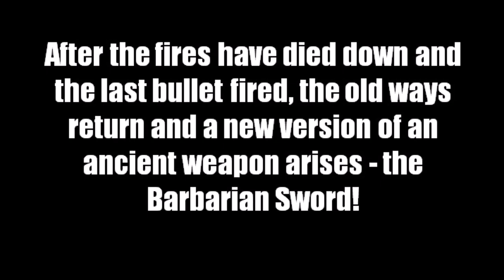Our Doomsday Barbarian Sword Demos on Solid Granite, Steel Drums, Destroying an SUV and More!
Extreme Durability Test Video.  Watch professional reviewer Jason Woodard do EXTREME durability tests Shattering Bones!, Destroying an SUV!, Striking against a Medieval Knights Helmet made out of steel, Stabbing repeatedly through a Steel Drum, Striking against a Metal Pole and Steel Drum, Striking a Cheap Katana and Destroying its Edge!, and Repeatedly Striking against SOLID GRANITE!

After the fires have died down and the last bullet fired, the old ways return and a new version of an ancient weapon arises - the Barbarian Sword! Gripped with two hands and armored from head to toe, the savage wielders of these hefty yet fast blades deliver devastating blow after blow, breaking the makeshift weapons of their opponents.  For in the aftermath of civilization, the Barbarians reign supreme!